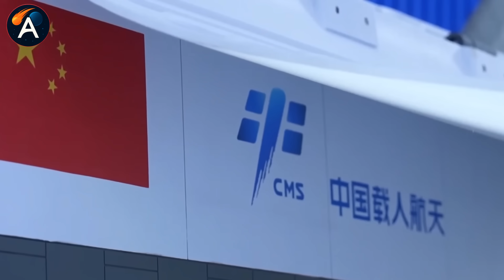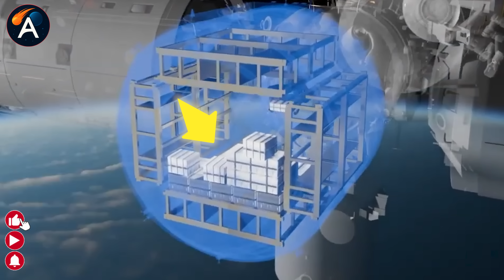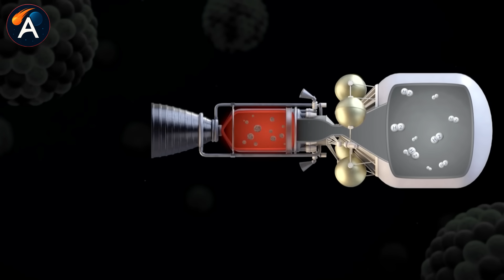Why Is China's New Cargo Ship Smarter Than SpaceX Dragon? Shocking!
China Space Cargo Breakthrough reveals AI ships smarter than Dragon—shocking upgrade!
⏳ Timeline:
00:00 – China Debris Crisis Sparks Secret Breakthrough
01:50 – China Modular Capsule Hides Game-Changing Twist
03:39 – China Abort Test Reveals Shocking Lunar Plan
05:57 – China Space Plane Lands Cargo in Impossible Way
08:37 – China Cold-Chain Tech Beats SpaceX Limitations
09:56 – China Cargo Craft Turns Into Surprise Lab Module
11:41 – China’s Real Space Strategy Exposed Unexpectedly
🔔 You may be interested in: